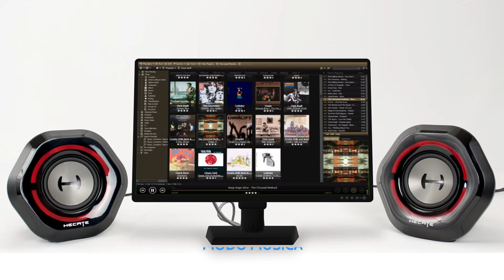CAIXA DE SOM GAMER G1000 BLUETOOTH 5W RMS / 10W PEAK POWER - EDIFIER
A caixa de som Bluetooth EDIFIER G1000 é surpreendente pelo seu tamanho e definição de áudio. Além do seu design imponente, ela é uma caixa de som recomendada para setup gamer, entregando um áudio de qualidade superior para deixar os seus jogos muito mais envolventes.
Conexões Bluetooh e AUX P2 para fácil conexão em Notebook e PC Desktop.